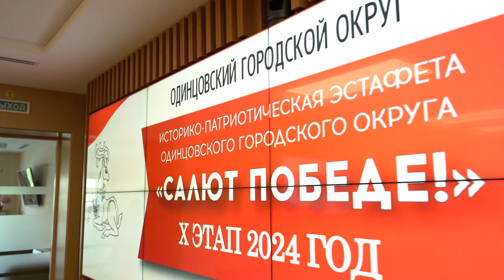Юбилейный Салют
Эстафете «Салют Победе!» - 10 лет. За это время акция серьезно расширила свои границы. Проект объединил тысячи людей разных возрастов. Самых активных участников наградил глава округа.